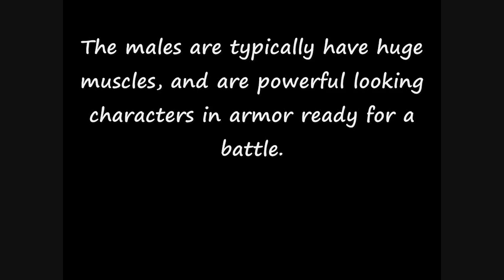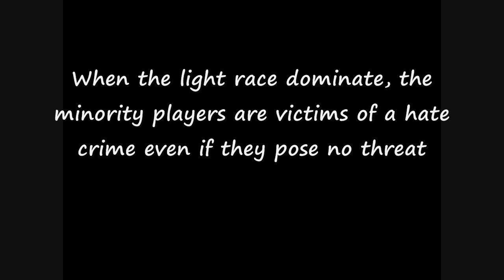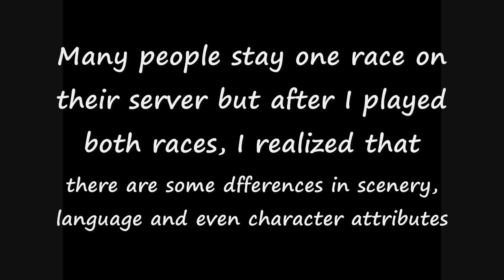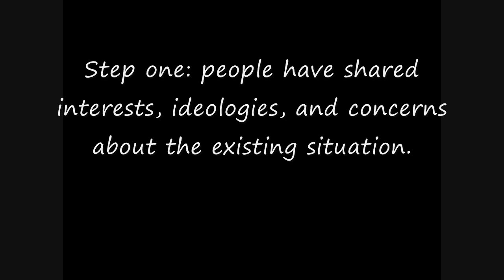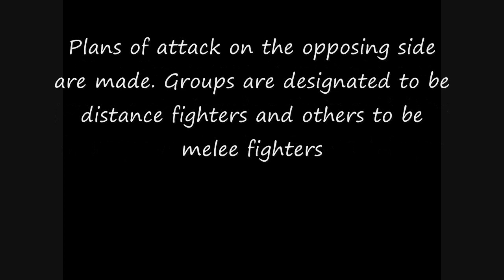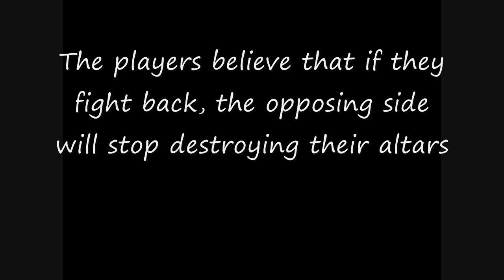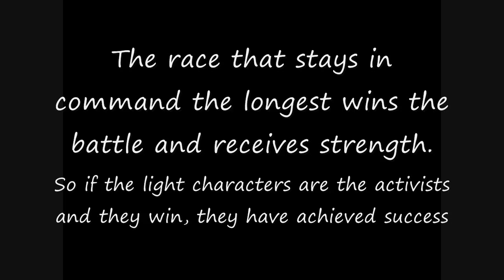Sociology in online video games